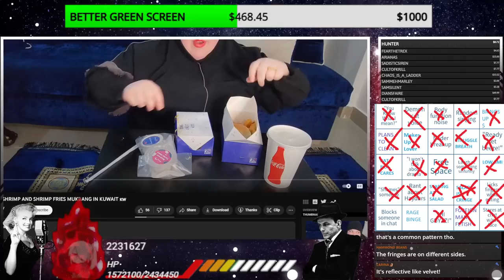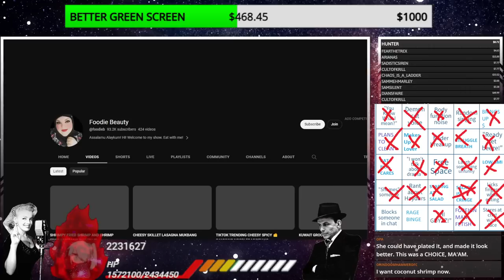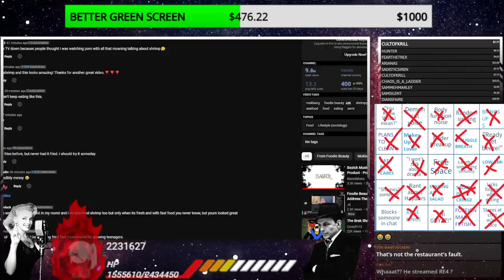Foodie Beauty Is VERY MAD About Food Portions [stream highlight]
Send me stuff to unbox:
Sinatra
Elyria, OH
44036

FOR FED EX OR UPS:

345 E. Bridge Street
Apt 60
Elyria, Oh
44035

Lord Seever
Anna A
Mehthany
Janice K
Thefourth
devious dan84
Roush S
JaMBeans
itsalama
Ozzieozzie
Christopher M
ThisisKyle
Justice B
Polaris5
Daniel T
Tyler D
Matt R
Wendigoals
Michael L
Darla A
Nos482
Tiir
Tony DiMuzio
Braxton W
Clifton Ray Harper Jr.
Blake T
Lincoln W
Mathew R W
Christopher N
Marthblood
Andrew N
Mentrex
Ome k
Havok V
DeathMetalJunkie87
Amanda S
Brady B
Jenna P
Vomit AAA Sausage
Mister Misanthropic
Vladmir Dragonov
Prospero 058
Sean W
Exelereight